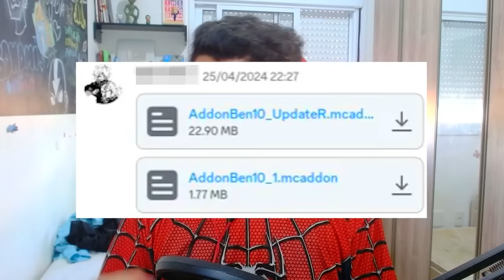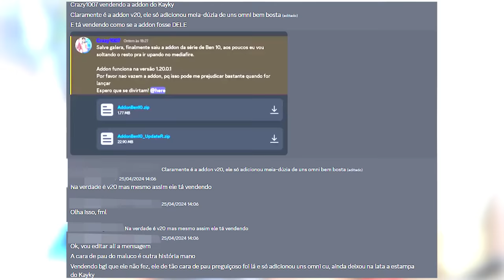ADDON BEN 10 CRAZY1007...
No vídeo de hoje eu vim falar pra vocês sobre a modificação que eu fiz na addon de Ben 10!